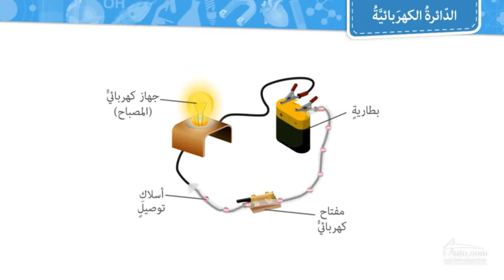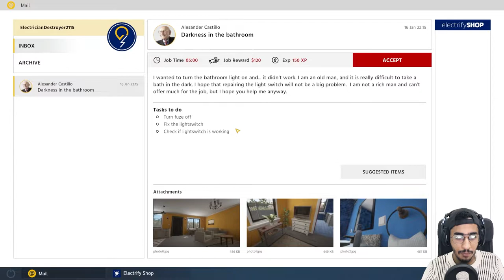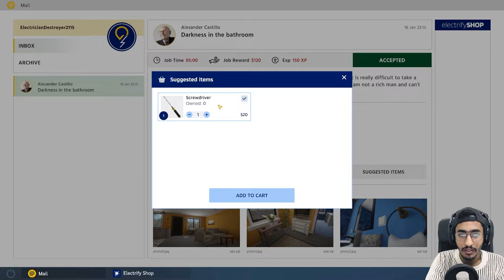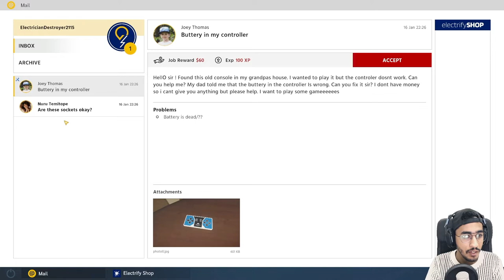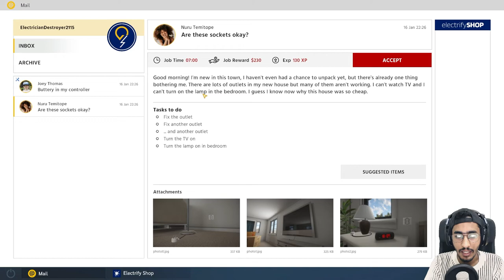اليوم الاول - افضل لعبة محاكاة كهربائي #1 🔥😱 || ELECTRICIAN SIMILATOR